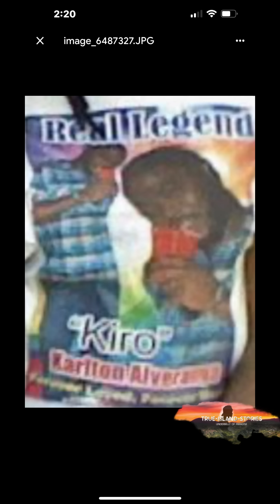REMEMBERING "WILLIE HAGGART MEMORIAL" 22YRS SINCE HIM DROP N ALL TOP 90'S DANCEHALL CREW PT/1